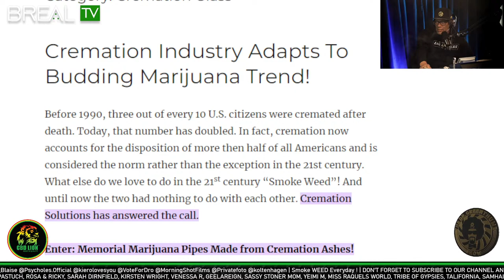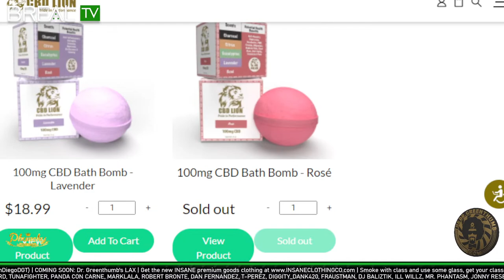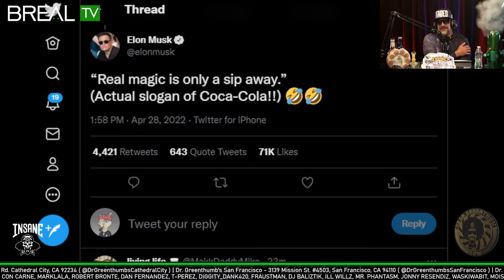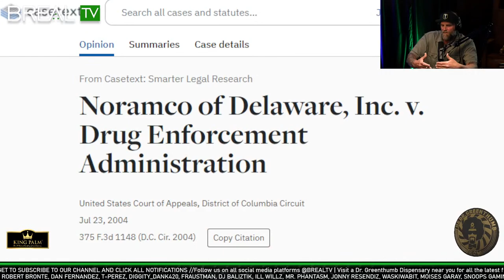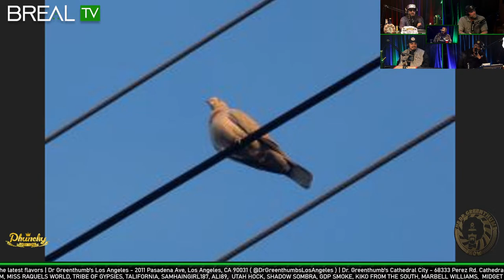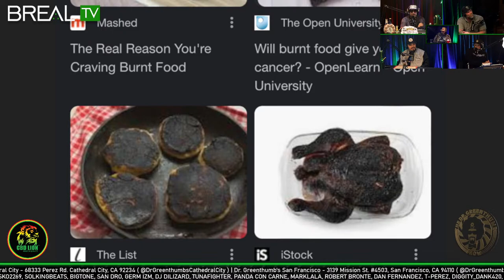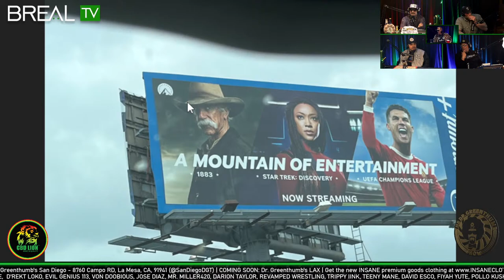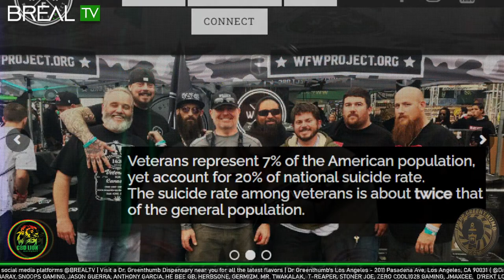Kyle Turley - The Dr. Greenthumb Show #484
00:00 - stream starts
9:00 - podcast starts
12:00 - dabs n football life
17:30 - swimming with sharks
21:00 - smoking ashes?
28:00 - Geraldo and trash tv
38:00 - cypress hill and weed
48:00 - Elon musk and auto pilot
56:00 - the IE
1:10:00 - submissions